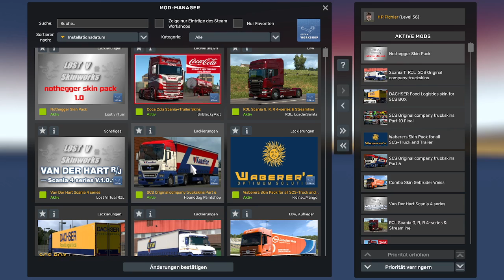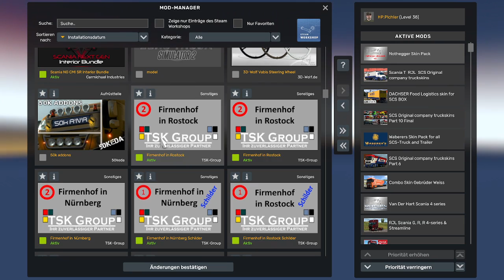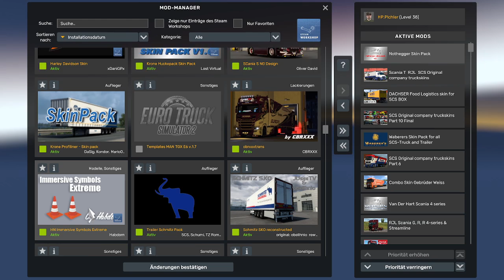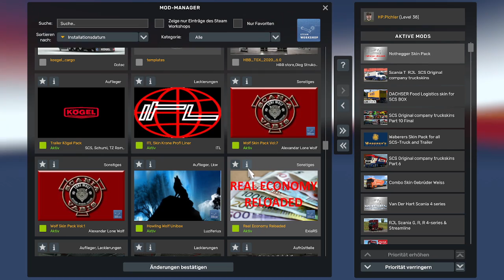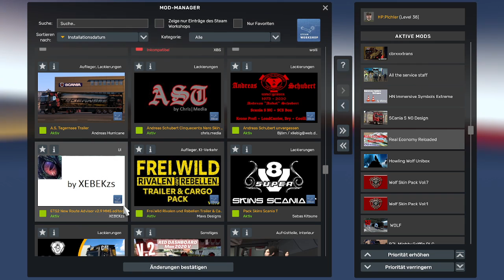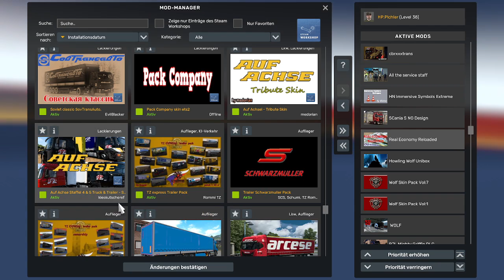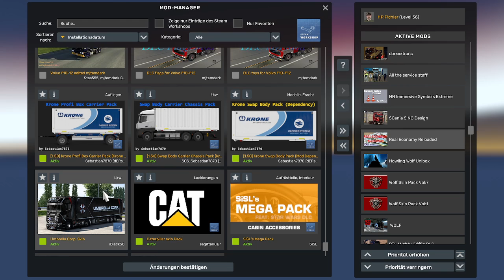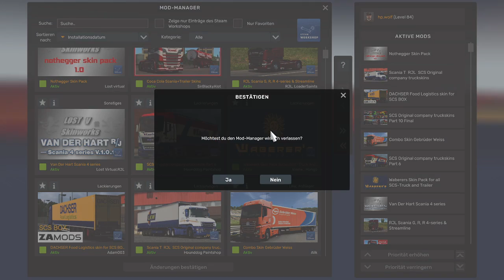Ets2 Meine Mods was ich verwende